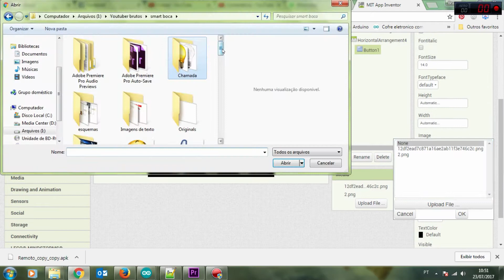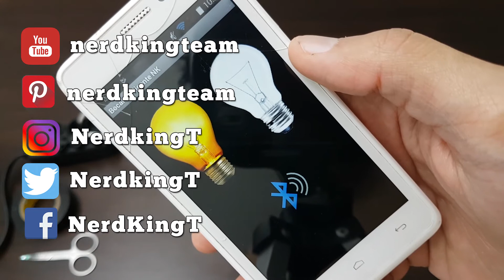Como acender lampada pelo celular (Bocal Inteligente 2) DIY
► FAÇA SEUS PRÓPRIOS PROJETOS COM ESSE E-BOOK

► COMPRE ARDUINO

Neste vídeo apresento a vocês o "bocal inteligente" que pode ser controlado via Bluetooth com Smartphone Android.
Feito em casa e com custo médio de R$ 60,00. Este vídeo não é um tutorial, é apenas para apresentar como foi feito o projeto.

Logo abaixo você pode me ajudar comprando no mercado livre o código de programação, o APP pronto e os esquemas de montagem:

Intro Template:
Rozitus